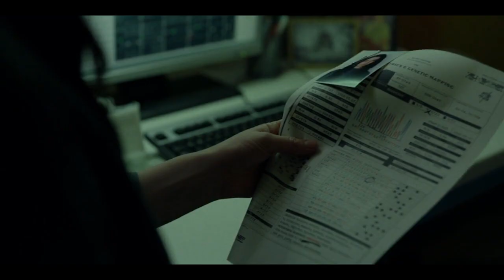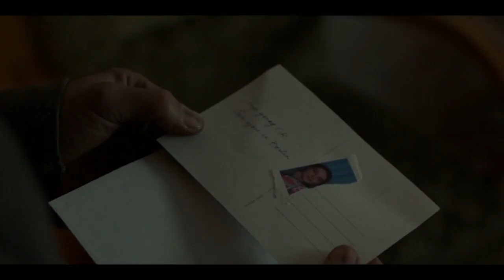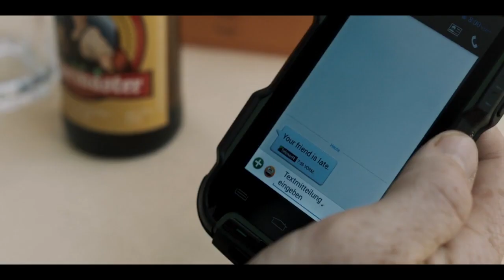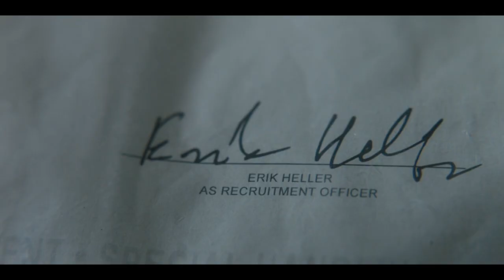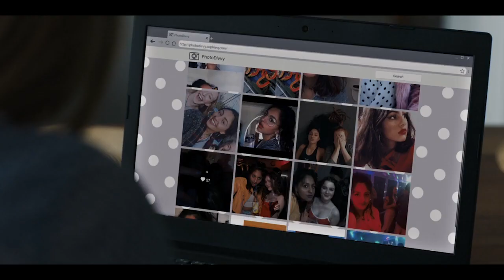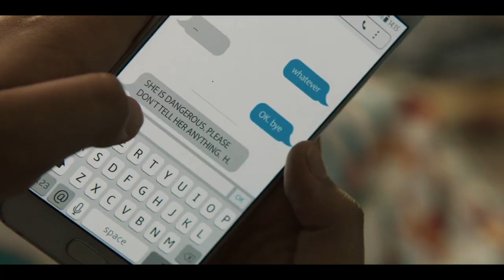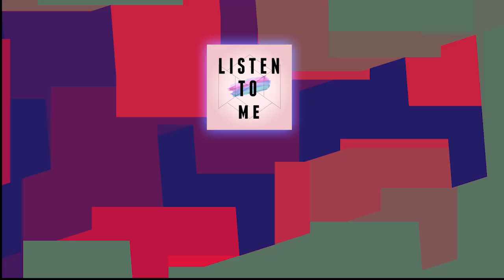HANNA season 1 explained in HINDI | AMAZON PRIME | 2019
In equal parts high-concept thriller and coming-of-age drama, HANNA follows the journey of an extraordinary young girl raised in the forest, as she evades the relentless pursuit of an off-book CIA agent and tries to unearth the truth behind who she is.
I
n this channel, I'll tell you about SERIES AND MOVIES (FACTS / NEWS / BREAKDOWN / REVIEW / EXPLAINATION / BEST OF) in HINDI.

HANNA Season 1 (2019) Full Story Explain in Hindi
HANNA Season 1 (2019) Movie Story Explained in Hindi
HANNA Season 1 (2019) explained in Hindi
HANNA Season 1 (2019) Story Explained
HANNA Season 1 Full Story Explained
HANNA Season 1 Explain in Hindi
HANNA Season 1 Explained in Hindi
HANNA Season 1 (2020) Hollywood  Story Explain In Hindi | LISTEN 2 ME |

movies explained
movie explained
hollywood movie in hindi explained
endingexplainhindi
Ending Explained In Hindi
Explained